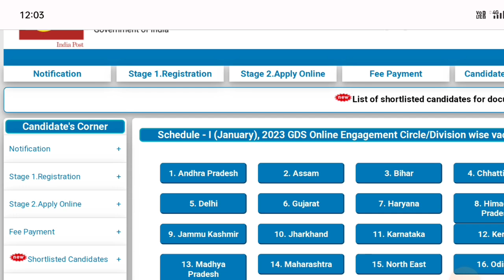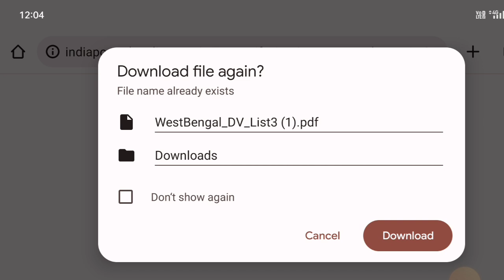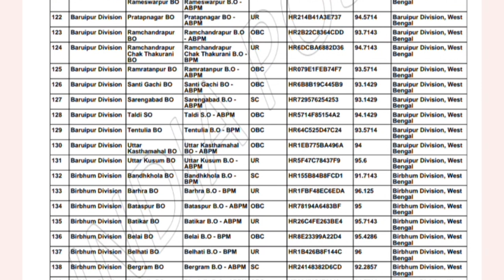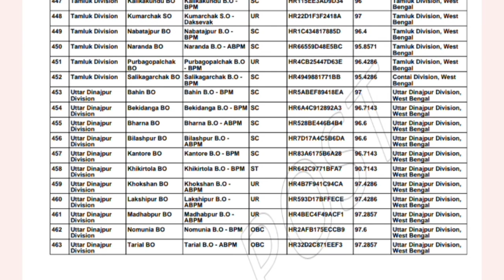GDS 3rd Merit List 2023|Post Office GDS Results 2023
Hi Guys, I Am Biswajit Today Special Topic Covered :;GDS 3rd Merit List 2023|Post Office GDS Results 2023